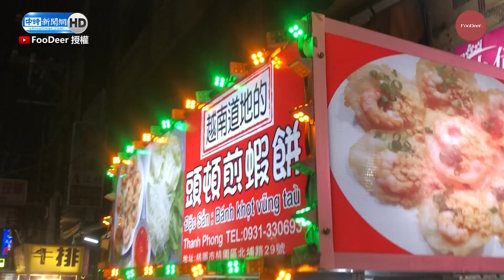越南夫妻姊妹花夜市逼波跳！ 麵糊醬倒入油坑蝦仁滿鍋跑@ChinaTimes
哪有桃園人不知道的~